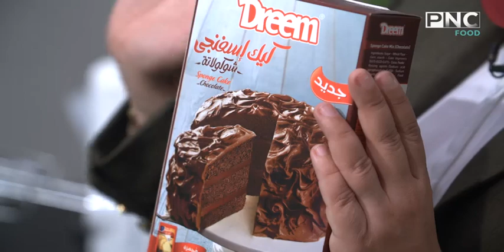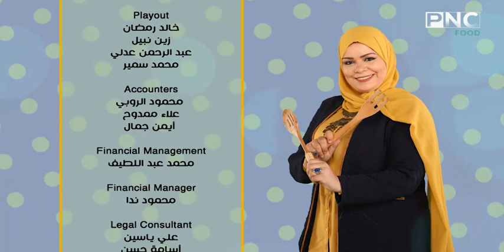طريقه عمل كيك الشوكولاته بالخوخ - طعميه الفول - طعميه الحمص الشيف نونا | البلدي يوكل PNC FOOD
كيك الشوكولاته بالخوخ - طعميه الفول - طعميه الحمص الشيف نونا | البلدي يوكل